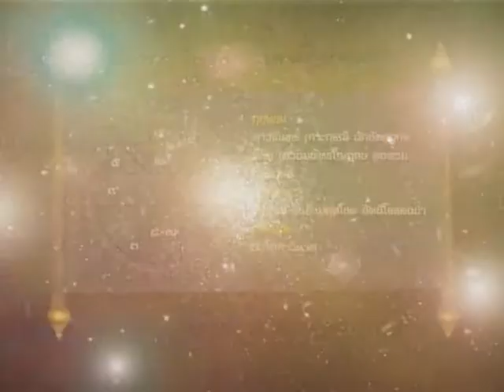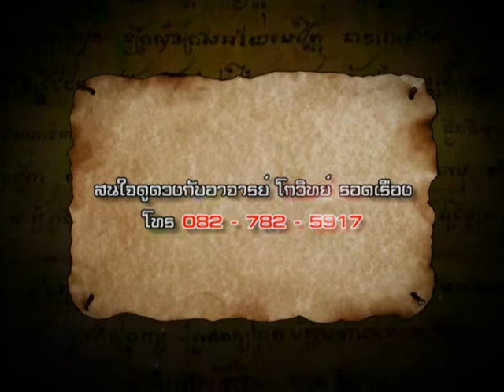ฤกษ์งามยามไทย 30 เม.ษ. 57